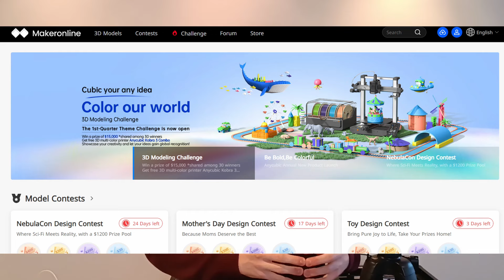NUEVA Anycubic Kobra 3 multicolor 🎨: ¿Siguiendo la tendencia o marcando su propio camino? 🚀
En este video, te presento la nueva impresora 3D de Anycubic: la Kobra 3. Aunque todavía no está en preventa, han anunciado un combo que incluye el módulo ACE, una innovadora solución multicolor de la marca. Además, Anycubic también ha lanzado su modelo más reciente de impresora de resina, la Photon Mono M7 Pro, con capacidades avanzadas y nuevas características. Descubre en detalle todas las prestaciones de estas impresoras y cómo pueden revolucionar tus proyectos de impresión 3D. ¡No te lo pierdas!

Si quieres ayudar al canal, te dejo enlaces de las herramientas y accesorios para el post procesado de tus piezas y mantenimiento de tu máquina:
Recubrimiento impresora 3D para ABS
Lijadora Dremel
Desbarbador metal
Papel de lija
Pinturas acrílicas
Kit post procesado
Lata aire comprimido
Aceite lubricante
Superglue: https: //amzn.to/44UBBSe
Bolsitas desecante
Juego llaves Allen
Alcohol isopropílico
Barra pegamento

Bienvenido al canal de La Fábrica 3D somos una empresa especializada en diseño e impresión 3D. Ofrecemos servicios a empresas y particulares de todos los sectores para ayudarles a llevar sus ideas a la realidad. Además, en este canal encontrarás contenido semanal sobre las últimas tendencias en tecnología 3D, tutoriales y proyectos inspiradores.

0:00 Inicio
0:41 Anycubic
2:13 ¡Impresora gratis!
3:28 Kobra 3
4:52 Módulo ACE
7:07 Photon Mono M7 pro
8:06 Maker online
8:30 ¡El precio!
9:15 Reflexiones finales

 y recomiéndanos a tus amigos y conocidos. ¡Gracias por visitar nuestro canal!